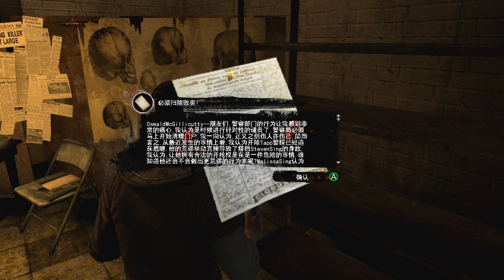奪魂鋸 劇情攻略 (3) Melissa篇